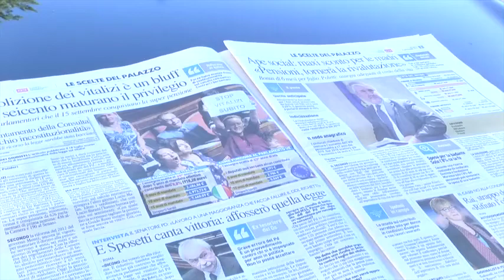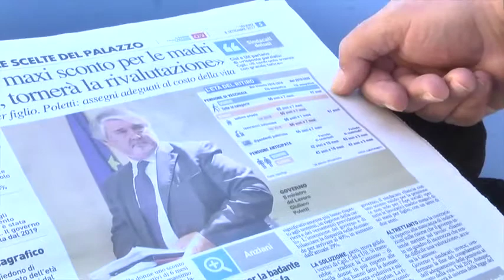L' Ape per il popolo e i vitalizi per i politici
visita al nostra web tv.
Da La repubblica:
Nella sua versione "standard", l'Ape sociale spetta a chi ha 63 anni (o li compie entro l'anno), è senza lavoro e senza pensione diretta (quindi anche ai titolari di reversibilità). A patto che si trovi in una di queste condizioni: disoccupato e senza ammortizzatori da almeno 3 mesi, invalido civile almeno al 74%, coniuge o parente di primo grado disabile, assistito da almeno 6 mesi. In tutti e tre i casi occorrono 30 anni di contribuzione. Ne servono invece ben 36 per chi ha svolto negli ultimi 6 anni su 7 un'attività gravosa: dal conciatore di pelli ai trasportatori, dagli infermieri turnisti
ai facchini, dagli insegnanti di scuola pre-primaria agli operatori ecologici. La platea potenziale per il 2017 è di 60.000 persone (35.000 per l'Ape social e 25.000 per i precoci), mentre altri 45.000 potrebbero avere i requisiti nel 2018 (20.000 Ape social e 25.000 precoci).